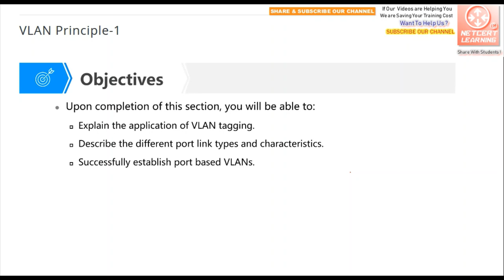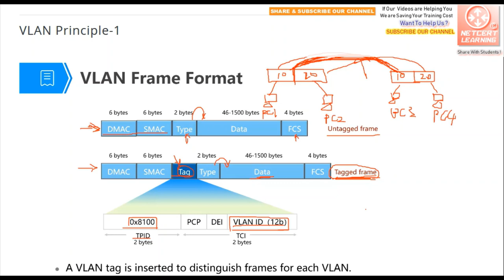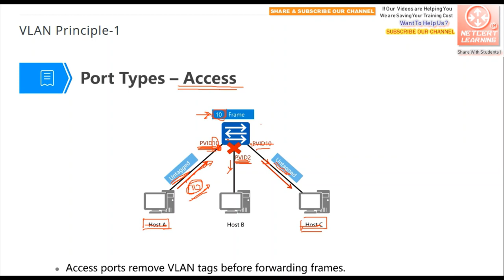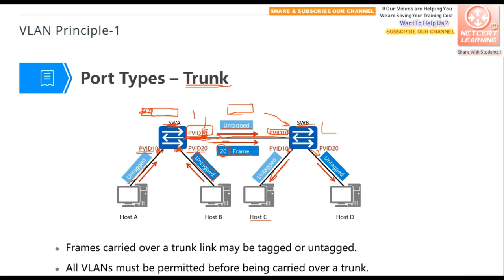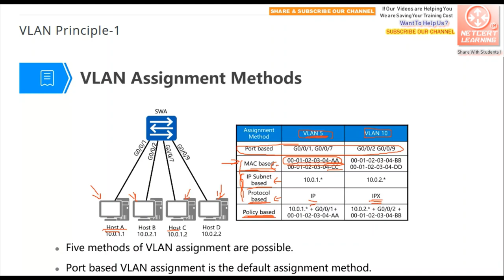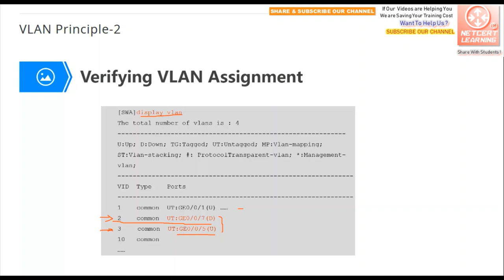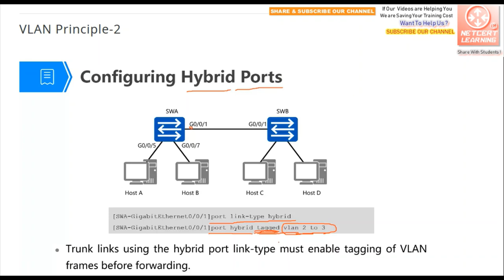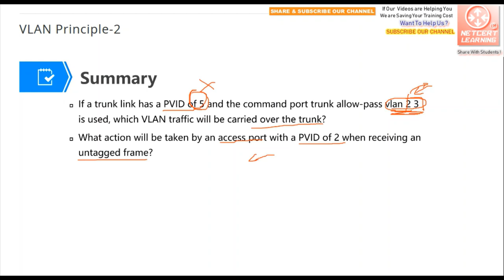Lecture 22 : VLAN Principle in Huawei | HCIA-Routing & Switching Online Course 2019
If our videos are helping you, saving your cost of training ,
share this channel with students.
Share the links of videos on Facebook & other websites to spread Free Networking Knowledge.
Any Queries, Write in comments